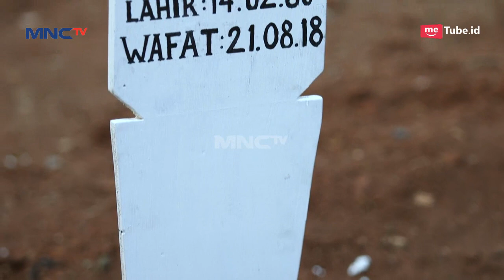Menyedihkan!! Kuburan Saiful Keluar Air Dan Kotoran Sapi - Dzolim Part 5 (3/9)